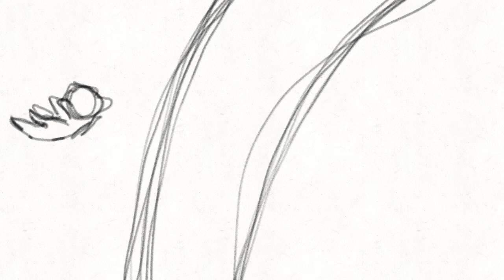LN Warrior Map part 10 WIP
Just a WIP for Storm's warrior map.